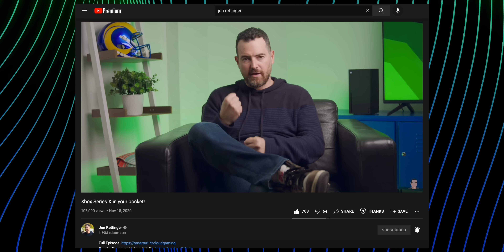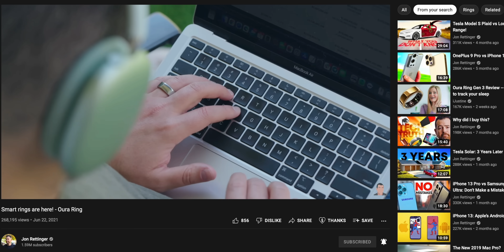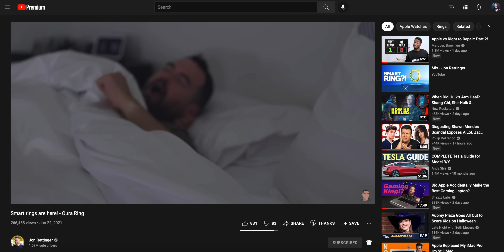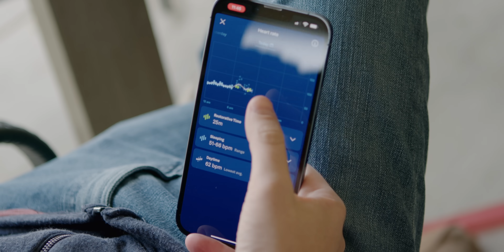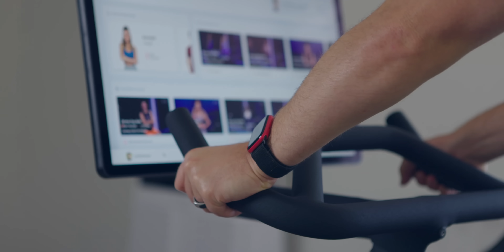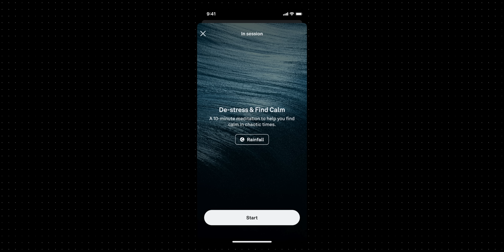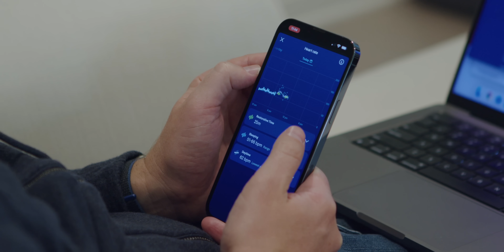The Oura Ring Gen 3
If you look closely at my past YouTube videos, you will see that I've been wearing an Oura Ring for over a year now, and it has completely changed the way I track my sleep. Even better, Oura just released the Oura Ring Gen 3, which brings many new features and sensors. Let me show you what's new and why months later, I still wear my Oura Ring every day!